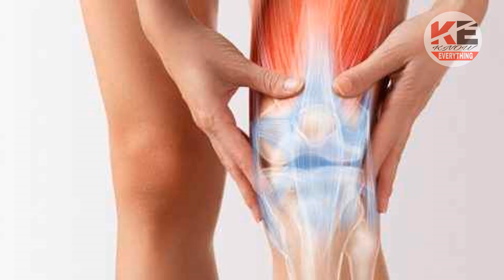गुडघेदुखी कंबरदुखी सांधेदुखी कायमची बंद करा || gudghedukhi sandhedukhi kambardukhi upay | joint pain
KNOW EVERYTHING is all about beauty, health and life secrets channel. This channel for a lot of things like beauty tips and care, health tips, beauty benefits and much more.

Any information provided in this video should not be considered as a substitute for prescriptions suggested by local beauty, diet and health care professionals. Viewers are subjected to use information provided in video on their own risk. This channel doesn't take any responsibility for any harm, side-effects, illness or any health or skin care problems cased due to use of our content, information or anything related to this video.

KNOW EVERYTHING